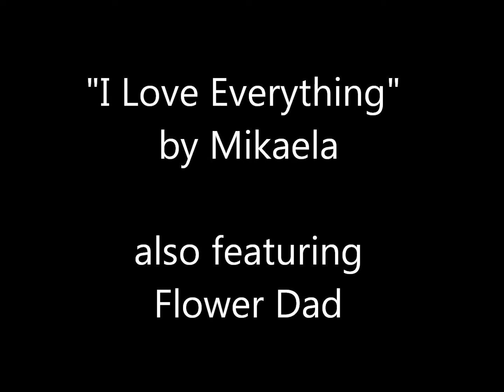Mikaela and Flower Dad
She looks like Nate with pigtails but I know she's TRULY my daughter after watching this impromptu "show"... starring a cameo interlude by Nate (AKA 'Flower Dad')